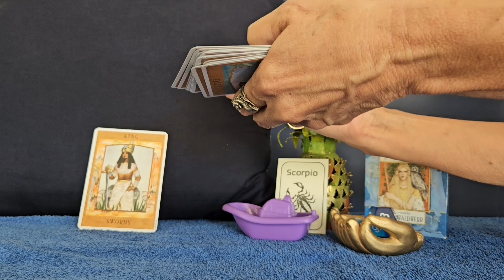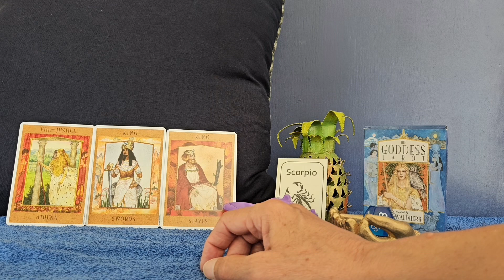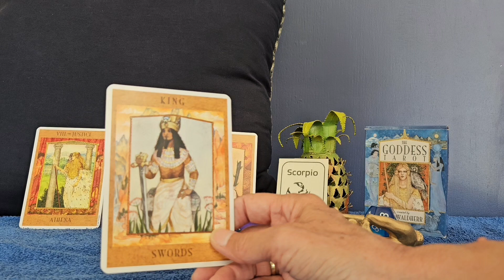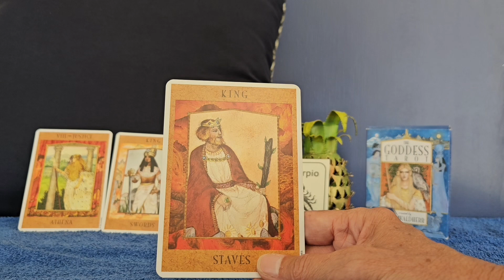Scorpio Weekly Tarot Reading July 15, 2024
Tara Channels energy from three cards for this weekly tarot spread, plus the role of a twelve
sided die,  to see what Zodiac sign you could be dealing with. Current energy for the week of
July 15, 2024. Reading for the Zodiac Sign of Scorpio. Time and energy are flexible, so watch

Working with
The Goddess Tarot
Illustrations and Book by
Kris Waldherrr